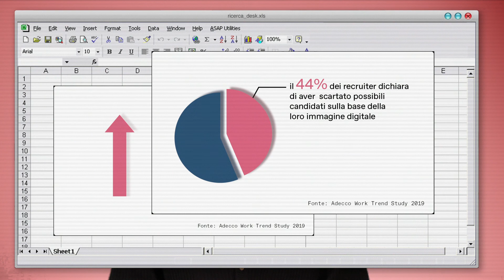RADAR - Social media screening lesson